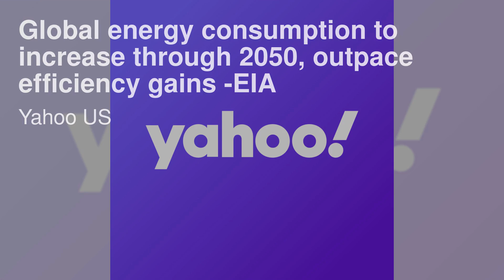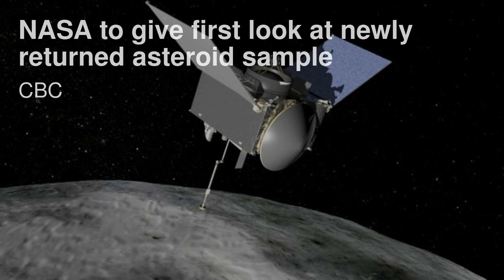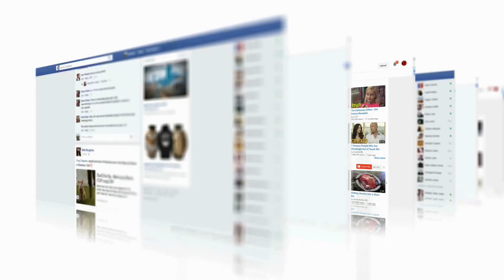Rohit Sharma在国际板球比赛中打破了六次击球纪录；随着最后期限的到来，加拿大外交官仍然留在印度；澳大利亚正在与印度尼西亚商讨可能挑战沙特阿拉伯参加2034年世界杯的事宜：亞洲簡報202310